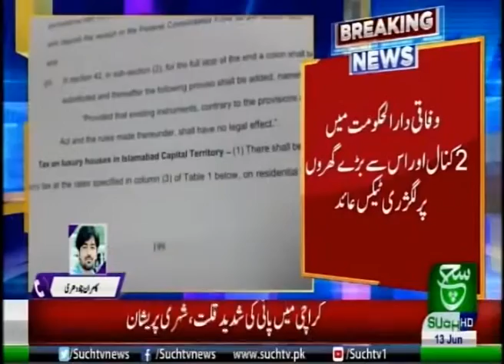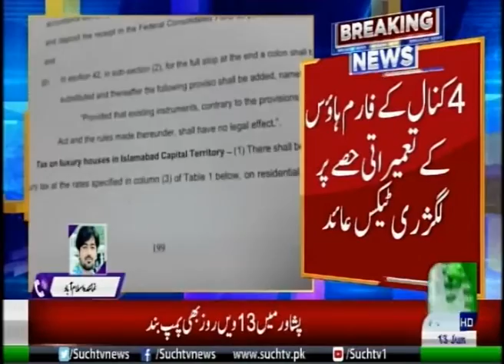Luxury Tax Levied in Islamabad